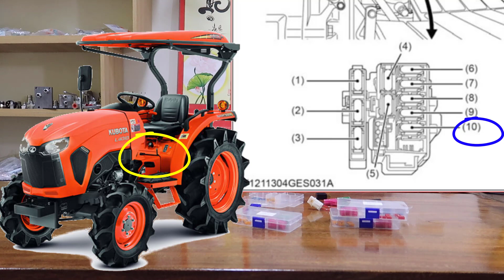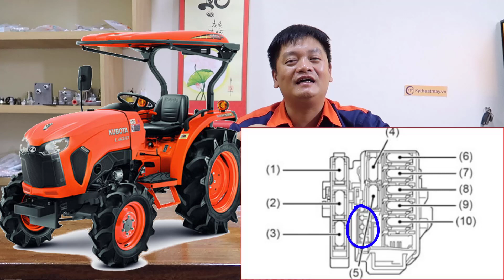Bắt lỗi điện qua cầu chì và rơ le máy kéo kubota L5018 4018 3218